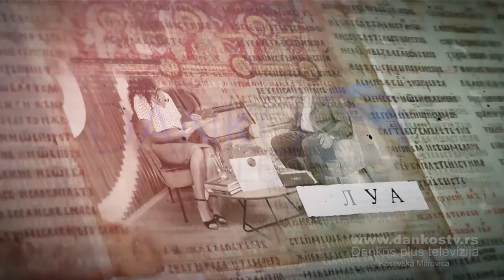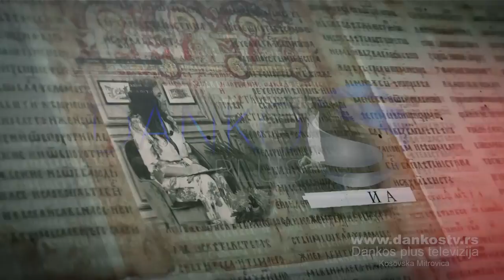PERGAMENT EMISIJA 19 - JOVAN ZAFIROVIĆ - DANKOS PLUS TV KOSOVSKA MITROVICA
Гост нове емисије је Јован Зафировић, песник и афористичар. Јован Зафировић је песник младе генерације који збирком песама „Трн божура“, ступа на сцену српске родољубиве књижевности. Пише поезију, кратке приче и афоризме. До сада је објавио три књиге. Књигу поезије “Трн божура”(2018), Књигу прича “Шта ћеш да будеш кад порастеш”(2020) и књигу поезије за децу и младе под називом “Драги дневниче“. Разговарали смо о детињству и одрастању, друштвеним  проблемима, његовом родном крају и уметности.

Lole Ribara bb
38220 Kosovska Mitrovica